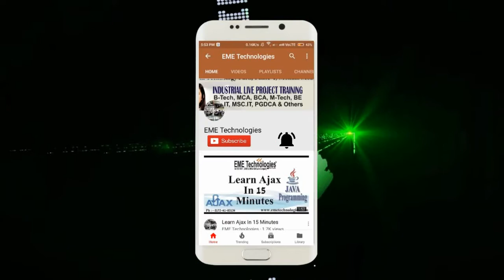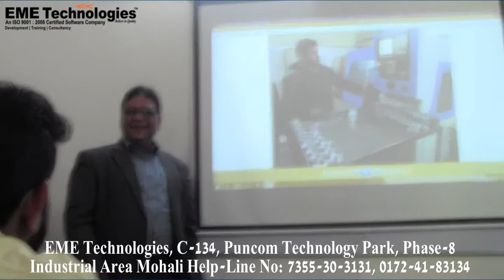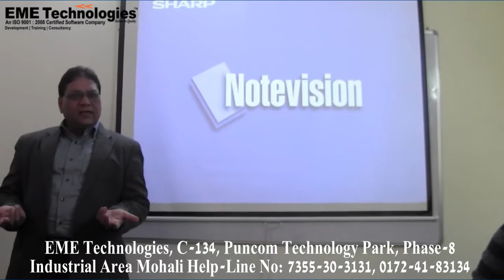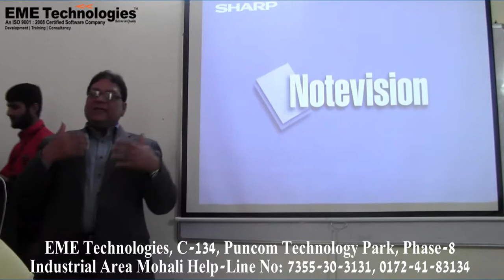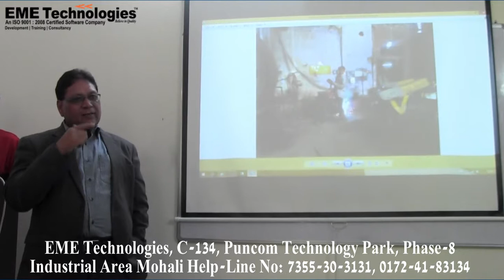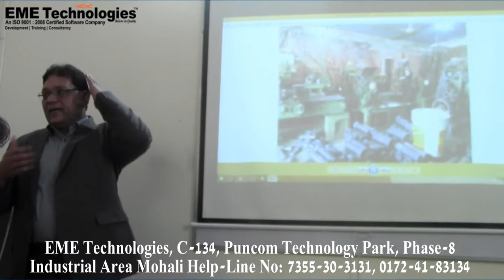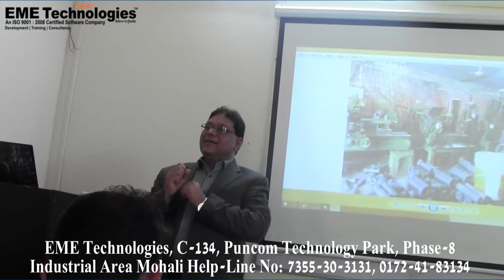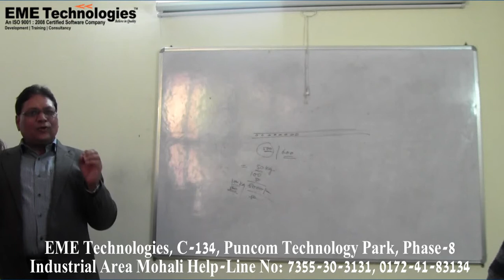EXPERT TALK HELD ON MECHANICAL INDUSTRIES EMPLOYABILITY FROM VINOD KAUSHAL – HIGH TECH INDUSTRIES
EXPERT TALK HELD ON MECHANICAL INDUSTRIES EMPLOYABILITY FROM VINOD KAUSHAL | Mechanical Industrial Training | Mechanical Company | mechanical industry | eme technologies | mohali | chandigarh.